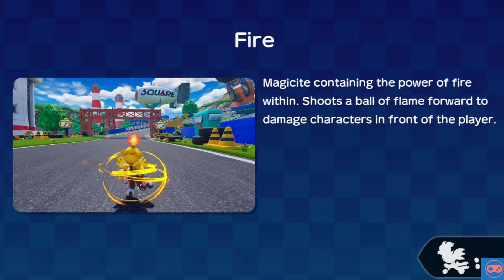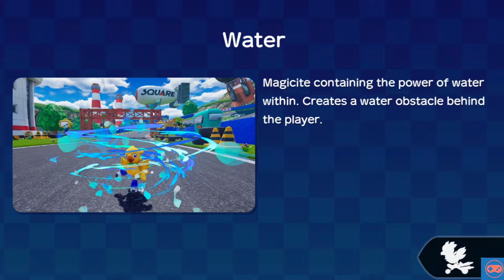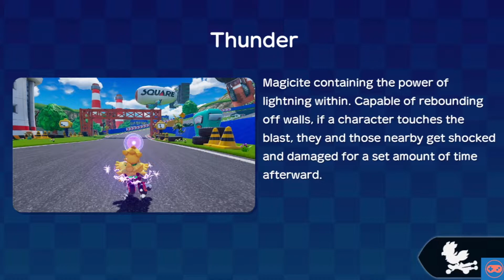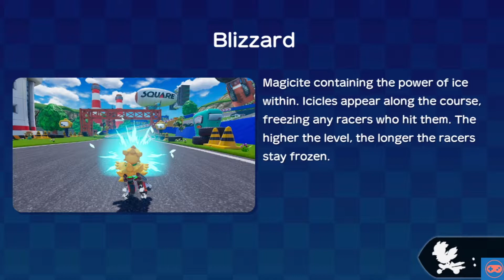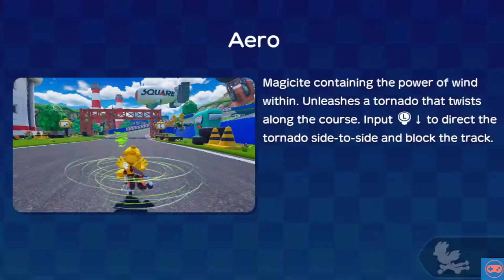New DLC Goblin Mirror Series Chocobo GP - Mecha Chocobo Gameplay Walkthrough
It's great to have this new DLC for Chocobo GP and the Goblin Mirror Series is a whole lot of great fun.

Thank you very much for watching and all the Likes, Comments and Subscriptions, they help us out a whole bunch and encourage us to keep doing our YouTube thing.

Get set for a new racing experience, featuring a roster of dozens of your favorite Chocobo characters, complete with their own unique abilities and variants. Equip Magicites and take out the competition as you drift through various familiar courses in online and offline multiplayer modes. Compete in tournaments and become the reigning champion of GP!

MODES

Story Mode - Adventure through the campaign to unlock characters and courses.

Series Races – Drift and boost your way through 4 tracks in a row and compete for the highest score - online or locally with 2-player split screen.

Time Attack – Race against other players’ ghosts –or your own- from across the world and test just how fast you can go.

Custom Races - Create your own crazy challenge by controlling the number of tracks and Magicite you can have in your own Custom Race – you can even invite friends to try it out, or share your Joycons with a friend for 2-player local fun!

Chocobo GP Mode: Compete against up to 64 players in an online knock-out tournament and prove you’re the best racer - the rewards will change with every season pass!